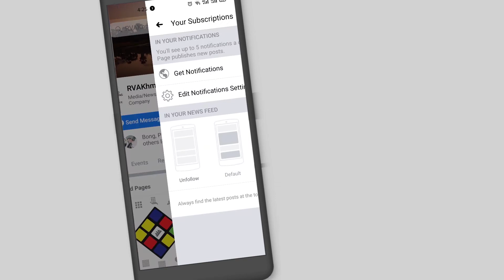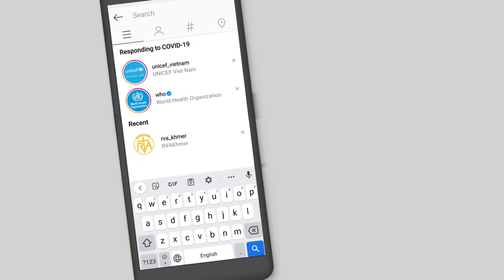លោកត្រាំ ថា លោក បៃដេន បានឈ្នះការបោះឆ្នោតជាលើកដំបូង ប៉ុន្តែក្រោយមកបានទទូចថាគាត់មិនចុះចាញ់ទេ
ទូទស្សន៍ស៊ីអេនអេន បានរាយការណ៍ថា លោកប្រធានាធិបតីនៅក្នុងតំណែងរបស់អាមេរិក ដូណាល់ ត្រាំបានទទួលស្គាល់ជាលើកដំបូងកាលពីថ្ងៃអាទិត្យថា លោក ចូ បៃដេនបានឈ្នះការបោះឆ្នោតប្រធានាធិបតី ប៉ុន្តែប្រធានាធិបតីនៅក្នុងតំណែងរូបនេះបានបដិសេធមិនទទួលស្គាល់ និងស្តីបន្ទោសការចាញ់របស់គាត់ដោយសារតែមានការផ្សំគំនិត។